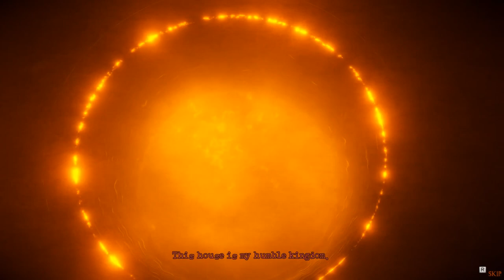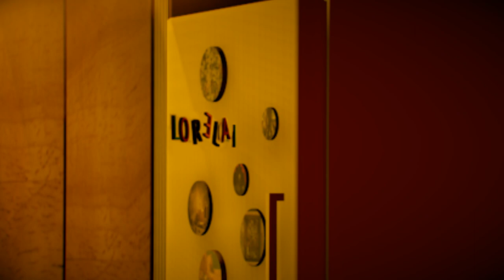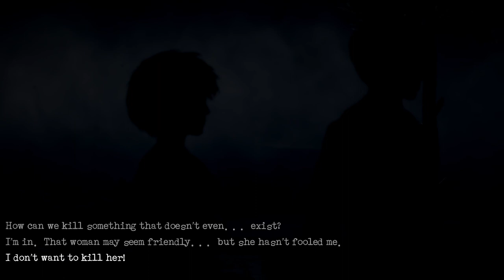Lorelai [Twitch Stream] - Part 4 Zack, Jimmy, and the real Queen of Maggots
God I love this game.